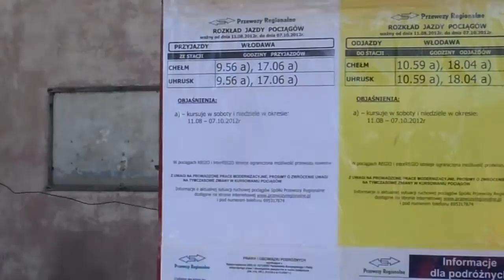Zwiedzamy stację we Włodawie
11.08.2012 r. no co się będę rozpisywał - pooglądajmy dworzec PKP we Włodawie, szczegóły niebawem na portalu : lubelskakolej. net.